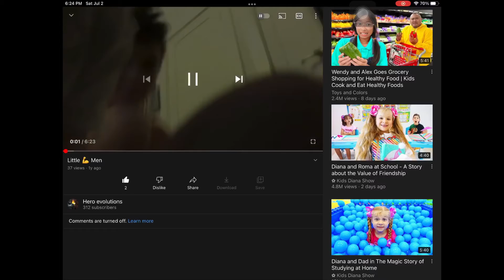Reacting to our video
You have to agree it sucked btw I edited the effects